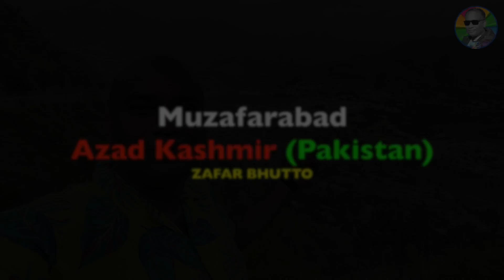Travel To Pakistan Muzaffarabad | Zafar Bhutto